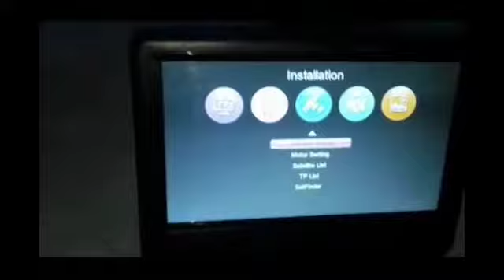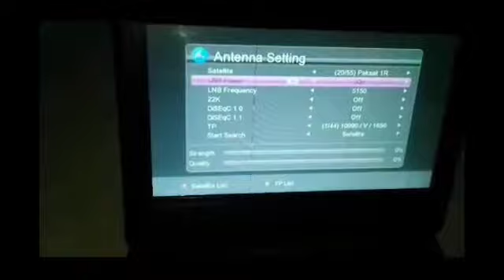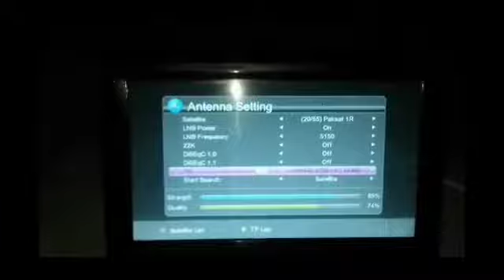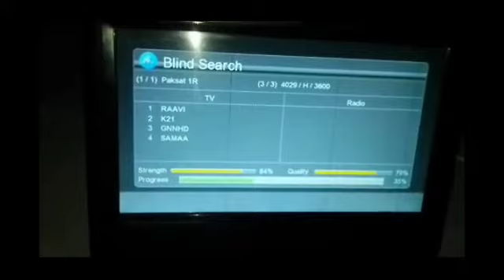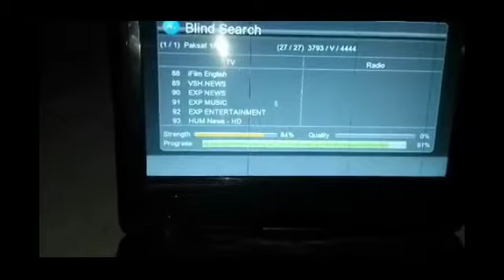Paksat 38 E Complete Dish Setting and Channel List